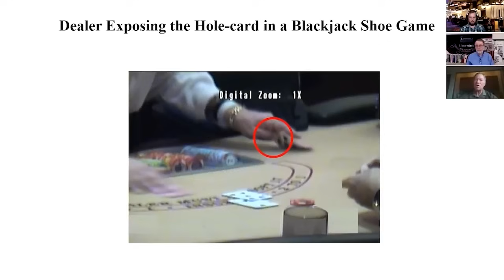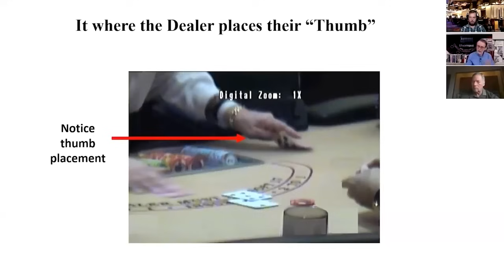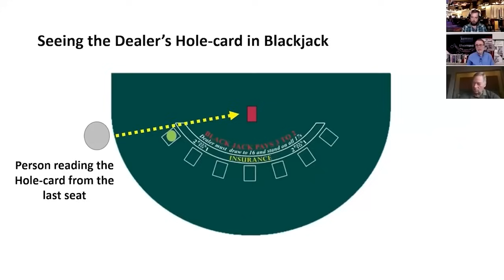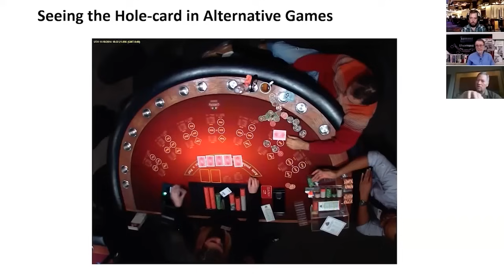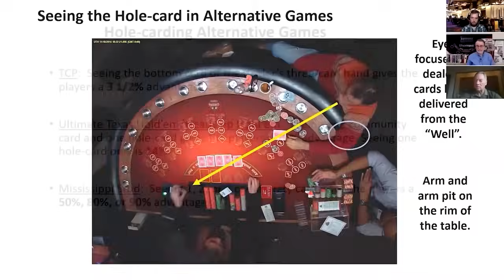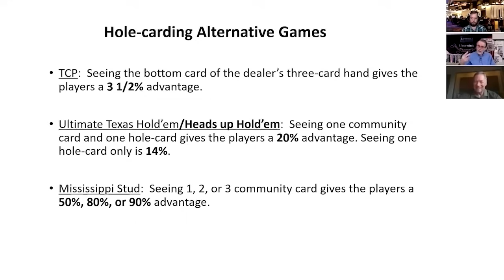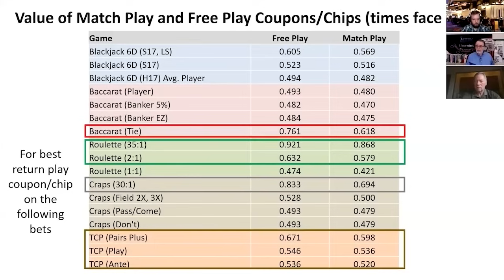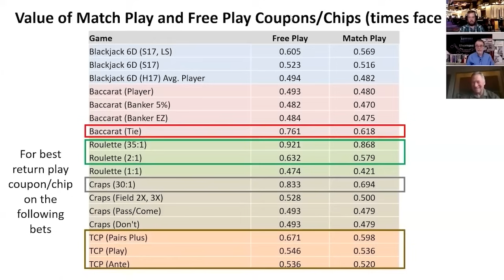Win Big Legally: 5 Casino Money-Making Tips Unveiled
We continue our video series with Bill Zender, former Nevada Gaming Control Agent who now consults with casinos on how to stop cheaters. We speak about the 5 best LEGAL ways that players can make money in casinos.